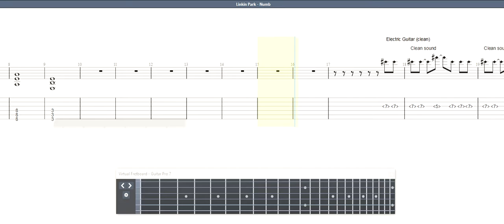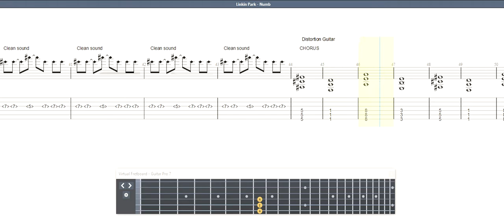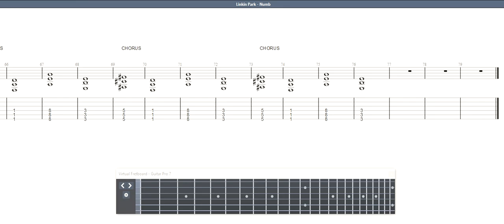Linkin Park - Numb GUITAR TAB